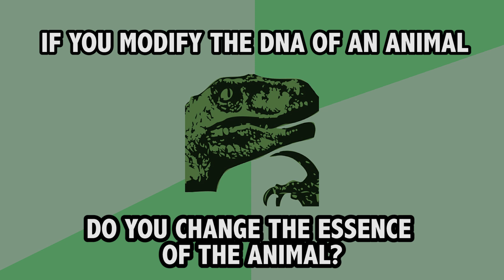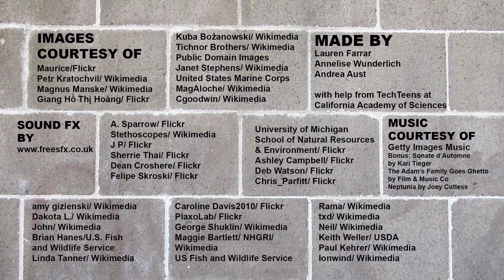Micro-pigs and the Pros and Cons of GMO Pets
With advances in technology, genetic engineering is becoming increasingly common, which may lead to a whole new market-- GMO pets. Check out our video and accompanying blog post about some of the ethical issues involved with genetically engineering animals for pets

This video is part of our "Do Now" project, a blog from KQED Education which asks high school students to discuss thought-provoking questions over social media.

Let us know what you think about GMO pets. What are the most important ethical considerations for you? What kind of regulations, if any, should be in place?